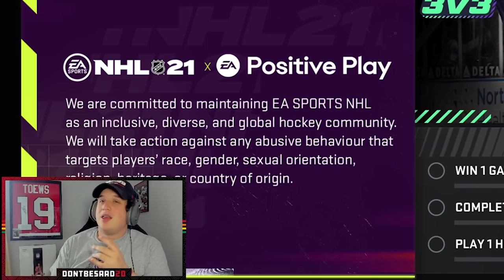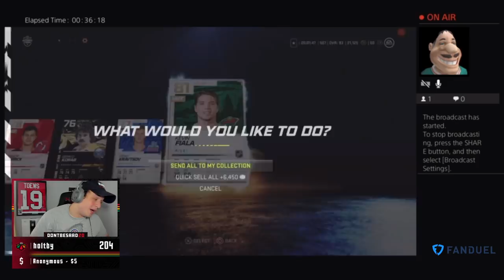I STOLE ALL THE PACK LUCK?! ULTIMATE PACK OPENING AND MORE! *NHL 21 PACK OPENING*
In today's video we OPEN SO MANY PACKS AND I STEAL ALL THE PACK LUCK!

HUT is an NHL 21 game mode that allows you to create your fantasy lineup of NHL players, alumni, and icons, and compete with them online. HUT RUSH is a new, quick-to-action mode within HUT where you put together a team and hit the ice for head-to-head action.

In EA SPORTS NHL 21, it’s the most creative, inventive and fearless players that are worth celebrating. Carve your path to superstardom in an expanded Be A Pro mode and go down as one of the league’s greatest. On the ice, change up your attack with all new moves, dekes, dangles and evasive maneuvers, inspired by the league’s most groundbreaking innovators. Recognize Creativity, Recognize Revolutionary, Recognize Future. NHL21. Recognize Greatness.

In EA SPORTS NHL 21, gameplay has gotten smarter, faster and a whole lot flashier. With innovative moves and massive improvements on both sides of the puck, players have more options than ever before to take control of the game and impose their playstyle on opponents. Recognize Revolutionary with Gameplay in NHL 21.